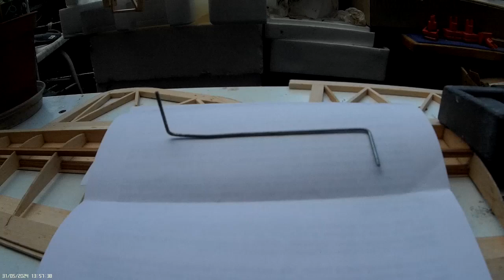torque rod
quick bodge from a bit of scrap wire, to show someone what one looks like!